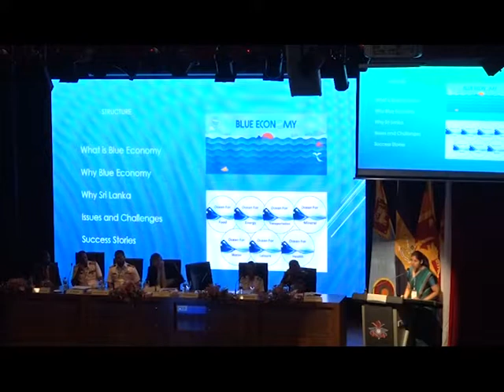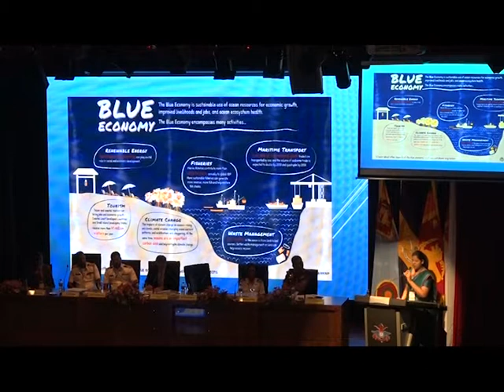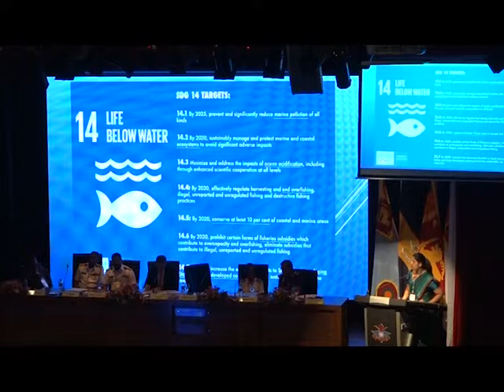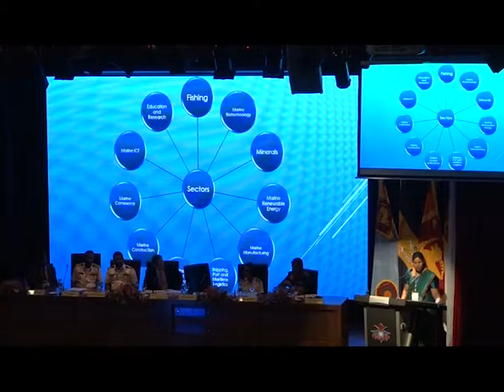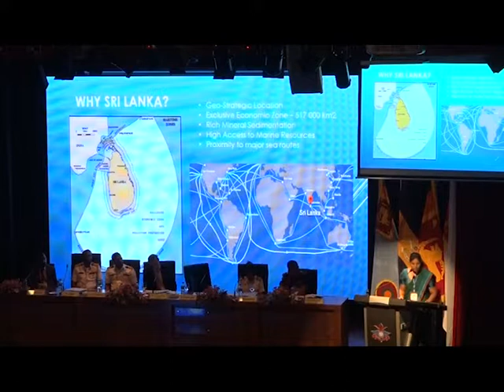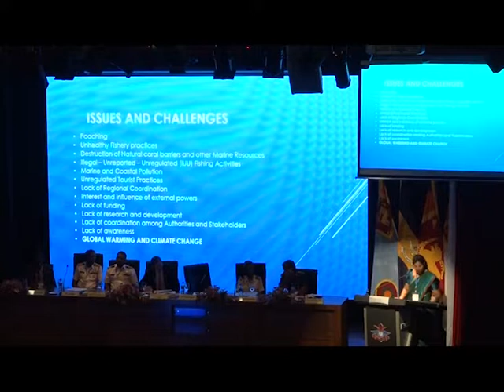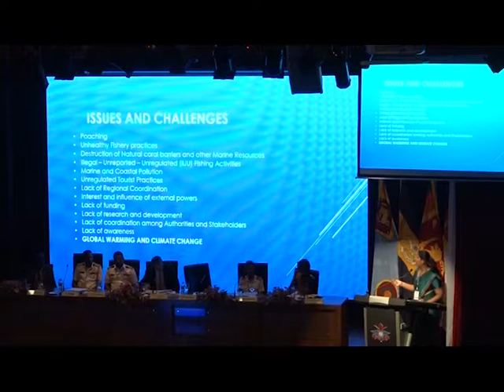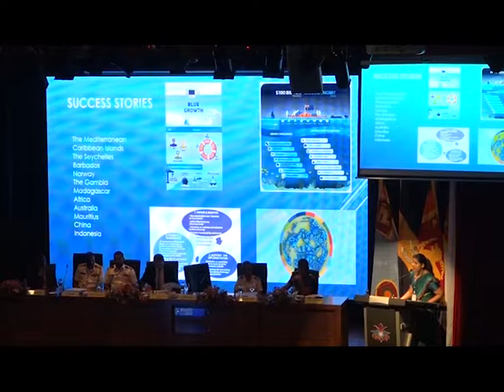Strategic Importance of Blue Economy to Sri Lanka and Challenges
International Research Conference
by Ms. D Ranasinghe